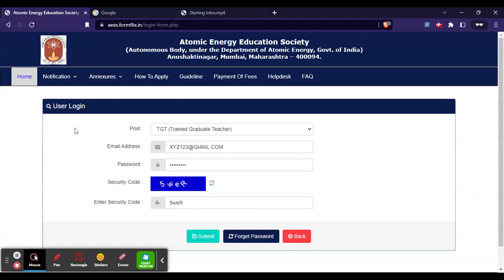AEES Teacher Admit Card 2022 (Released) - AEES Teacher 2022 Admit Card Here